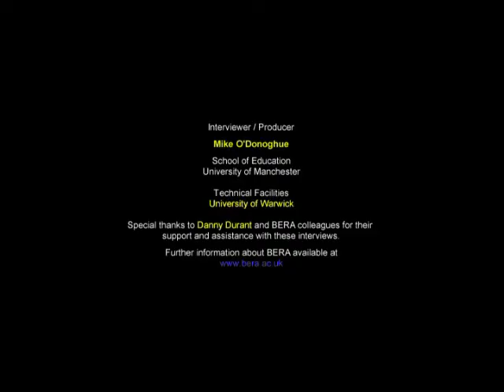A short video interview with Prof. John Gardner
A short video interview with Prof. John Gardner, President of BERA. Recorded at the BERA conference, University of Warwick, UK, 2 September 2010. Interview and production by Mike O'Donoghue.